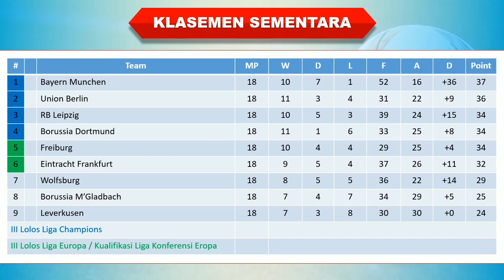Hasil Liga Jerman Tadi Malam │ Pekan 18 │ Leverkusen vs Dortmund │ Klasemen Sementara │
Pekan 18

Leverkusen 0-2 Dortmund
Schalke 0-0 Koln

hasil liga jerman tadi malam 2023
hasil liga jerman tadi malam 2023 terbaru
hasil liga jerman tadi malam 2023 terbaru hari ini
hasil klasemen liga jerman 2023